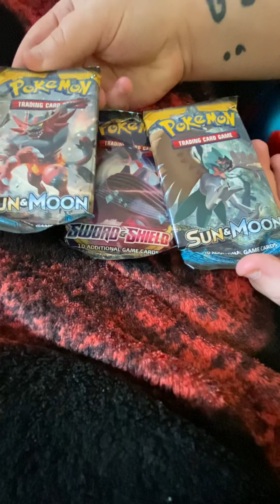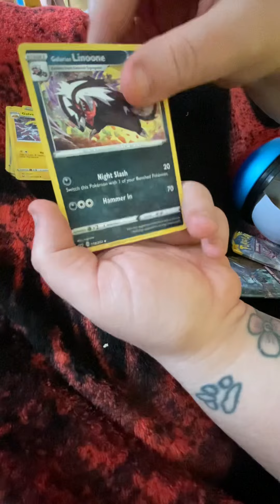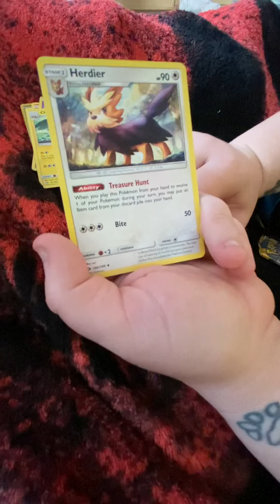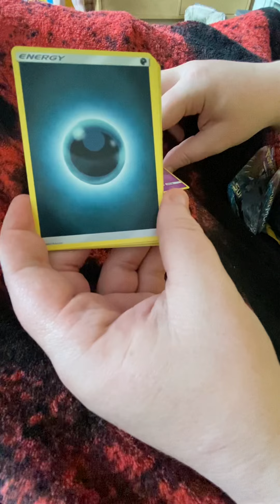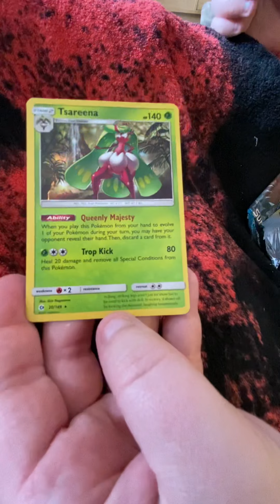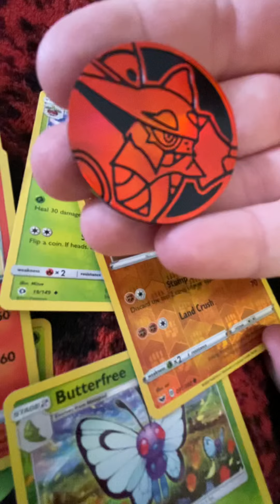Opening Pokémon Cards - Great Ball - What Is In The Tin? - WHSmiths for the win!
Chasing those full arts!

Watch.Follow.Share